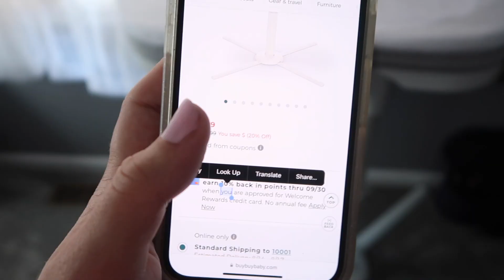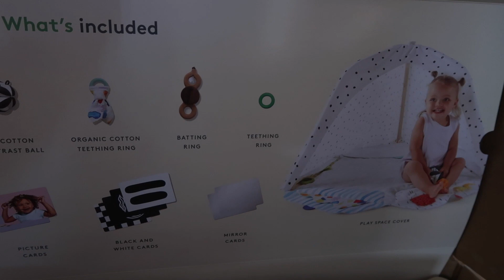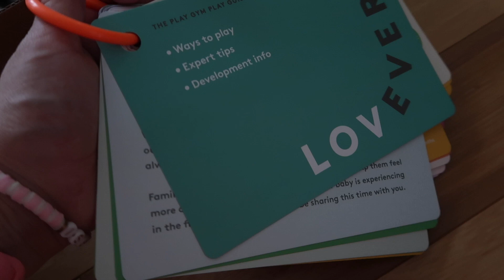ALL THE GEAR FOR BABY! | Elena Carmella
Today's video is all about the big gear for baby we decided on! Bassinet, swings, tech accessories, and everything in between! I am so excited to share this with you all. When you see this I will be entering my 40th week of pregnancy. Crazy right?! Pregnancy has been an absolute journey! :) What is in my hospital bag will be the next video on my channel!

LOVEVERY PRODUCTS:
Lovevery play kit 0-12 weeks
Lovevery play gym

Tula Partner:
Code: ELENACARMELLA
^^ I receive commission on any purchases made using this code.